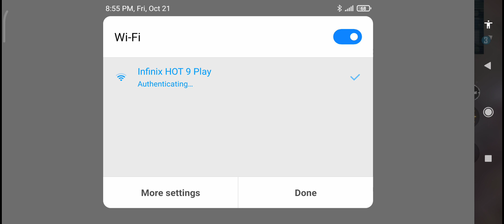PUBG mobile gameplay dj gamerz